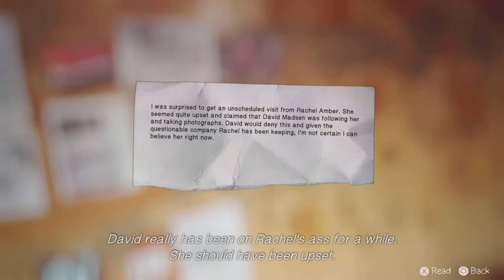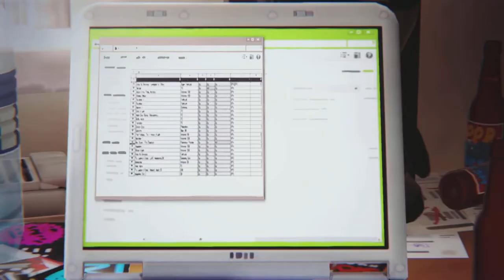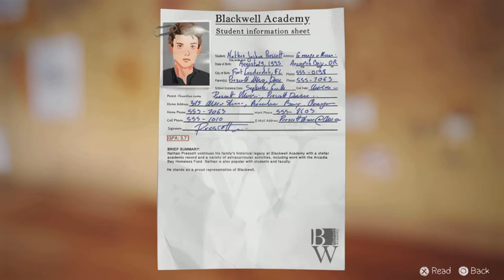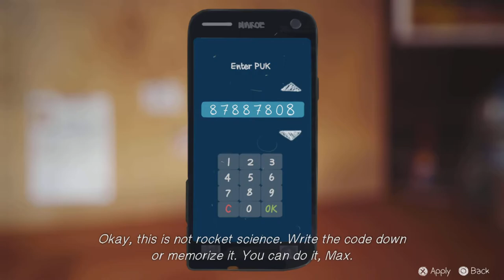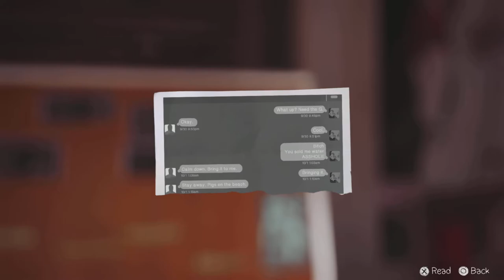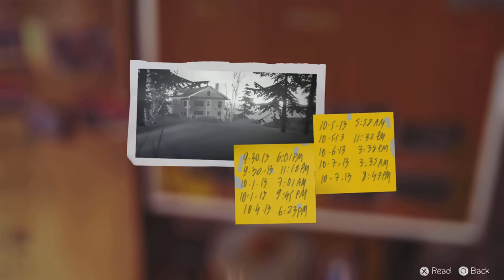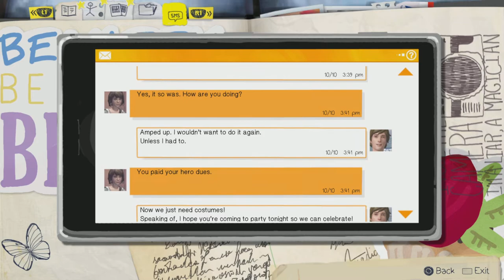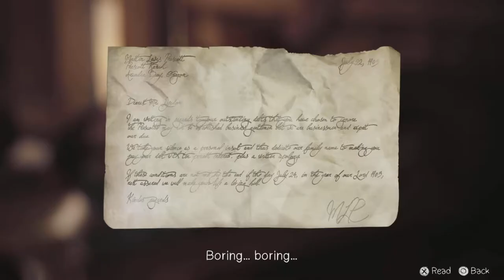Life Is Strange Episode 20 | Gamma Value